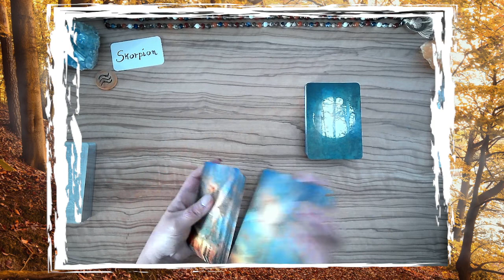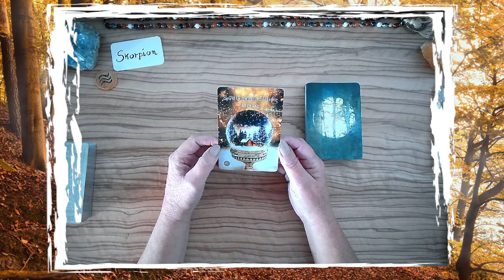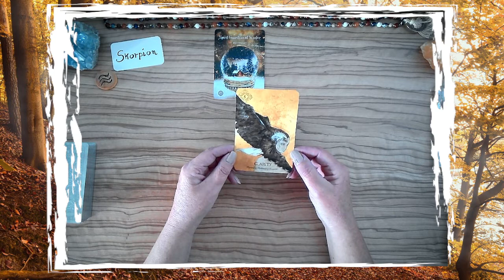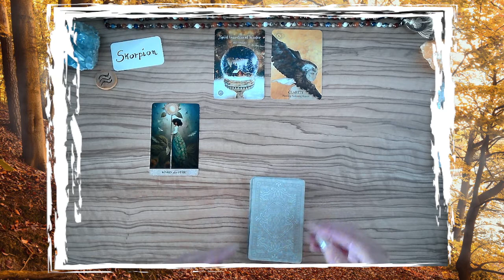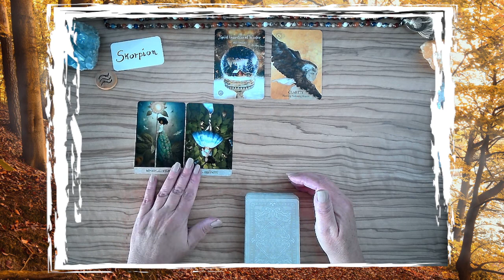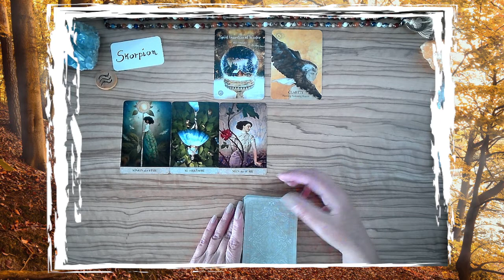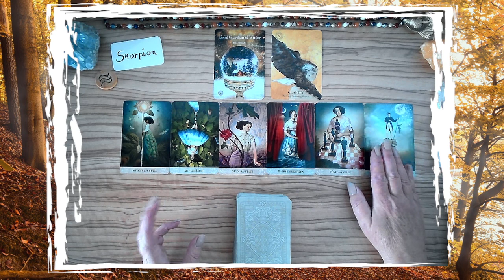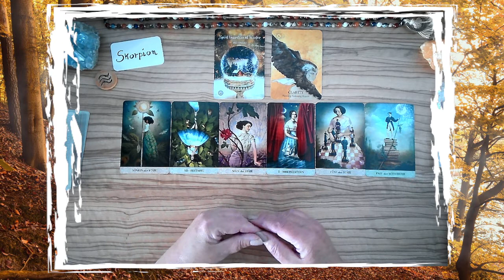Skorpion | Retreat der Klarheit | HERBST´21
Rückzug und innere Einkehr öffnen den Raum für mehr Klarheit und Stabilität IN DIR. Die Planung neuer Themen und Richtungen braucht Mut, den du nun in dir öffnen kannst.
AKTUELLE TERMINE und INFOs zur SEITE und dem Video
Tauche ein in die Kraft der New Moon Frequency und aktiviere dein Licht in die Welt.
Schule deine Intuition und lerne die Botschaften der Karten zu lesen.
Im monatlichen 💝HEART-MEMBER-Bereich bekommst du vollem Zugriff auf ALLE Fortsetzungen.
Mein Name ist Sirut Sabine Haller von Lebensradweg.de – ich erstelle dir hier u.a. energetische KartenReadings und begleite dich auf DEINEN persönlichen Transformationsweg.
Meine Readings sind KEINE Zukunftsprognosen und nehmen dir DEINE Entscheidungen nicht ab. Sie sind eine Einladung an dich, TIEFER in deine Themen zu schauen und dort deine Hausaufgaben zu machen. Beachte bitte, dass es sich um allgemeine, kollektive Energie-Readings handelt, die nicht in jeder Einzelheit auf deine Situation passen können.